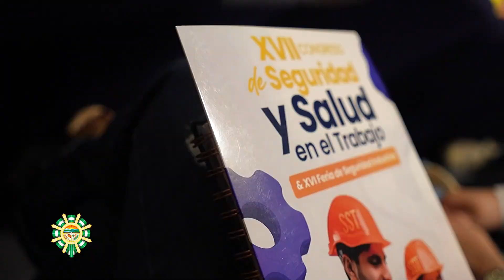Congreso de Salud y Seguridad en el Trabajo